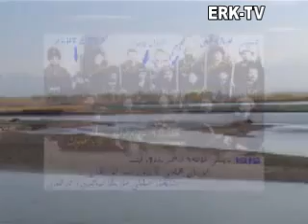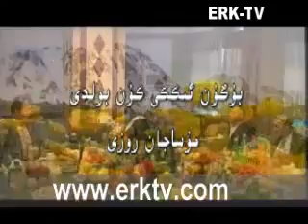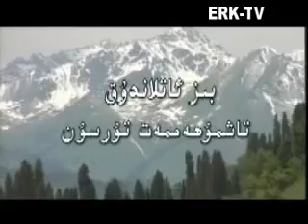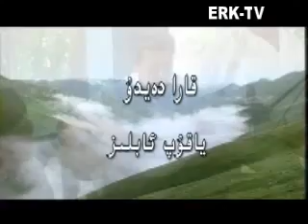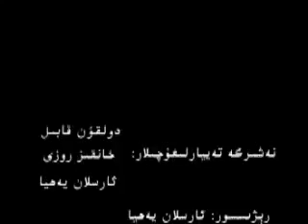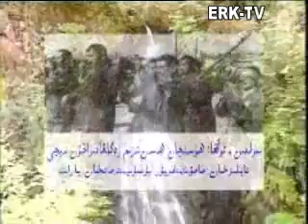Teweruk kishiler bir yurush ili xelq naxshiliri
Uyghur Online Service: Web design, Translation and keting.

Ghulja (Ili) xelq naxshiliri.